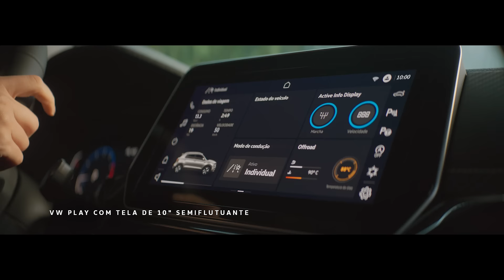Muito prazer, chegou o Novo T-Cross | VW Brasil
Muito prazer, chegou o Novo T-Cross.
Conheça a nova versão do SUVW mais amado do Brasil, agora com tudo que você precisa para sair do medieval.

VW Para todos: Uma mulher loira está saindo de casa com seu Novo T-Cross ao invés do seu dragão. E no filme, entendemos a preferência: seu dragão não cabe nas vagas estreitas das grandes cidades e não tem o conforto adequado para chegar arrumada em um encontro num dia chuvoso. Além disso, o Novo T-Cross não se distrai, e ainda previne acidentes com o assistente de saída de vaga e ajuda a estacionar com o Park Assist. Mas como o dragão também merece ser bem tratado, a mulher traz um presentinho para ele no final: um osso gigante para brincar com o cachorro.